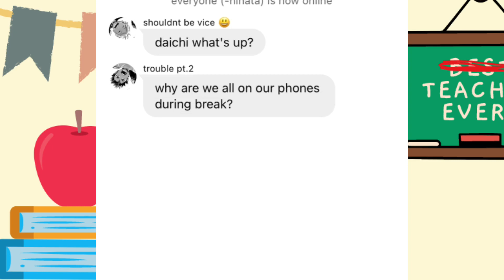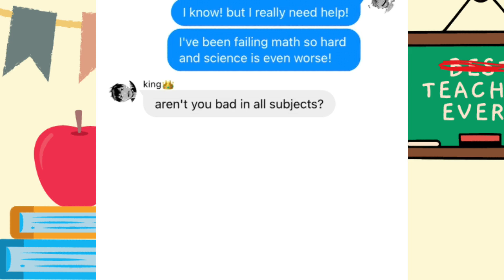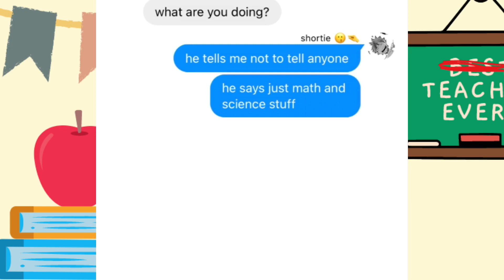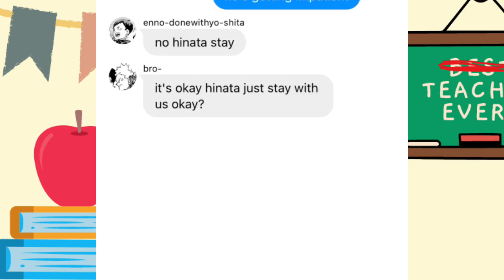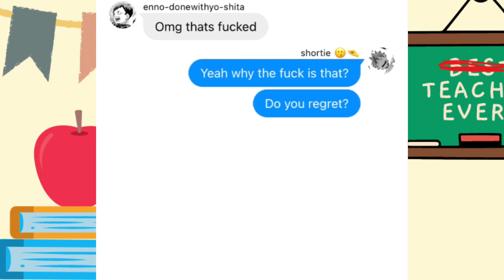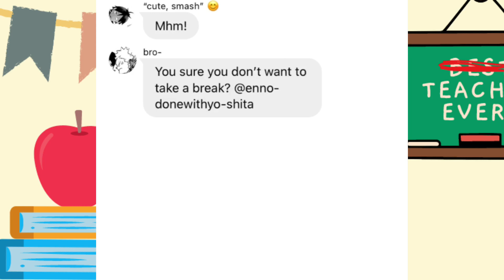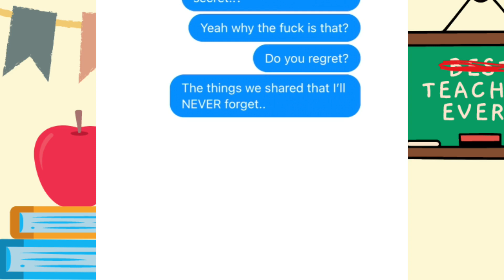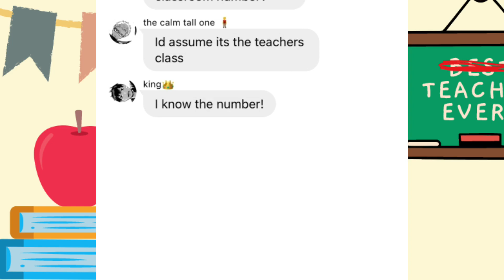Haikyuu lyric prank || teacher’s pet - Melanie Martinez ft hinata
Finally done and I can get to doing mean girls 😭😭